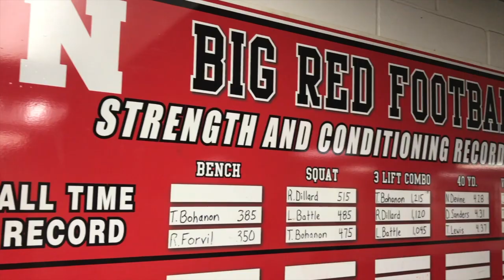North Fort Myers Football 2018 Season Pump Up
North Fort Myers Football 2018 Season Pump Up. We got royalty inside in our DNA. ProtectTheShield Music by Kendrick Lamar, taken from the trailer for Creed 2. An OBJ Production.